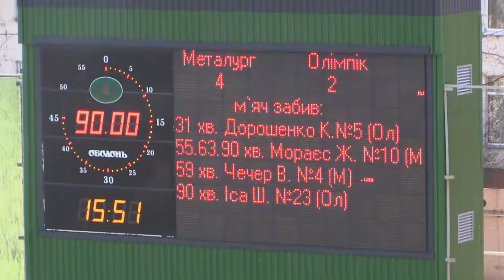11.04.2015 - 19 тур Чемпионата Украины - Металлург(Д) - Олимпик - 2 тайм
2 тайм матча 19 тура Чемпионата Украины - Металлург(Д) - Олимпик